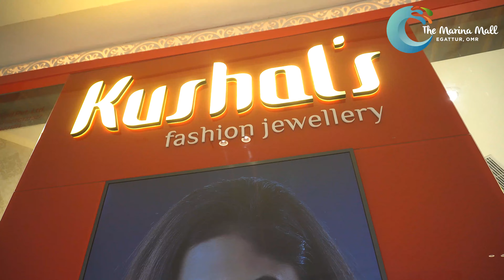Take a peak into the accessory world of Marina Mall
Come along on a sparkly journey with us as we take you through the different accessory stores in The Marina Mall. Put your best fashion foot forward and take a peak, go on!